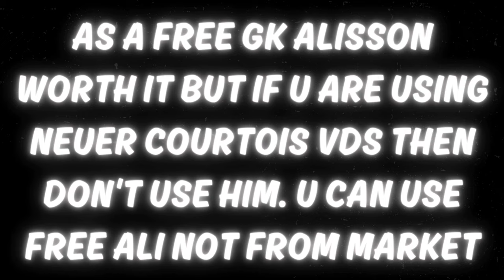96 Van der ser vs 94 Alisson vs 94 Cech fc mobile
BEST GK
96 Van der ser vs 94 Alisson vs 94 Cech fc mobile
96 Van der ser review fc mobile
94 Alisson review fc mobile
94 Cech review fc mobile
Van der ser vs cech fc mobile
94 Cech vs 94 Alisson fc mobile

CHAPTERS :
00:00 Intro
00:21 Stats battle
00:53 Long shoot saves
02:01 Finesse saves
03:15 Power shoot saves
04:01 Gk rush saves
04:44 VSA saves
05:30 Result

Welcome to my kingsimak family . Hope you guyes enjoying my contents ..

best cm under 20 million fc mobile
top 10 cm in ea fc mobile
best team for manager mode fc mobile
best h2h formation in fc mobile
best cheap st fc mobile
best cheap cdm fc mobile
best cheap cb fc mobile
best gk under 20 million fc mobile
how to dribble in fc mobile
best rw in fc mobile
best cdm fc mobile
best goalkeeper in fc mobile
fc mobile gk
best cm in ea fc mobile
King simak
best rw fc mobile
top gk fc mobile
best cm in fc mobile
Gk fc mobile
best gk in fc 24 mobile
donnarumma fc mobile
best cdm in fc mobile
ea fc mobile best gk
best lm in fc mobile
fc mobile best cdm
best cb in fc mobile
best cdm ea fc mobile
ea fc 24 mobile
schmeichel fc mobile
vicario fc mobile
szczesny fc mobile
fc mobile cb
best rm in fc mobile
best formation in fc mobile
best cm fc mobile
ballack fc mobile
best cam fc mobile
fc mobile investment
fc mobile cdm
fc mobile best cb
best gk ea fc 24 mobile
best gk in fifa mobile 24
fc mobile best formation
ea fc mobile best cm
courtois fc mobile
courtois saves
fc mobile Courtois
fc 24 mobile
fc mobile cm
fc mobile st
fc mobile investment
fc mobile tier list
fc mobile manager mode
fc mobile manager mode tactics
best rb in fc mobile
courtois 92 fc mobile
best st in fc mobile
blanc fc mobile